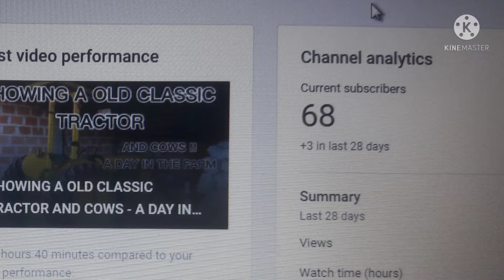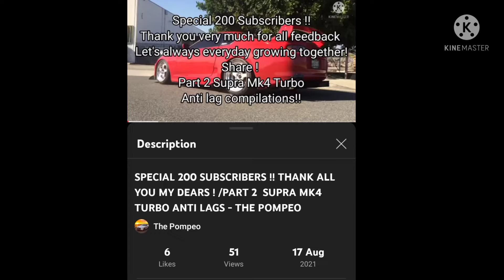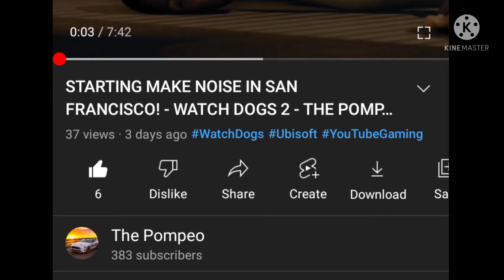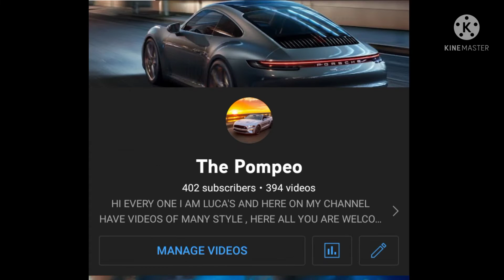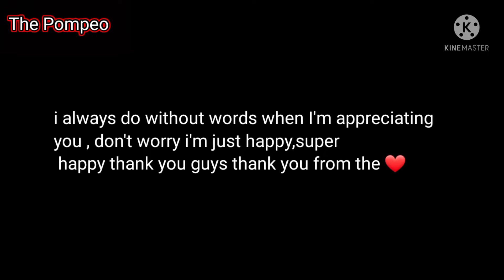THE EVOLUTION OF THE CHANNEL! 2020/2021 THE POMPEO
LOVE YOU MY DEARS , THANKS SO MUCH FOR YOUR FEEDBACK,  I HOPE  SO MUCH THAT ALL YOU LIKED OF THE  VIDEO ,IF YOU IS NEW HERE,WELCOME !!

LUCA POMPEOUFFICIALE_

Follow the Instagram of my cousin

CHECK OUT THE PLAYLIST'S ON THE CHANNEL FOR ENJOY THE OTHER'S VIDEOS TOO